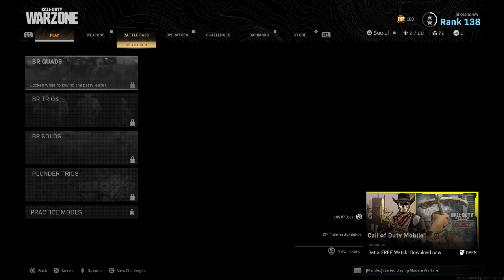Call of Duty®: Modern Warfare®_20200505001246